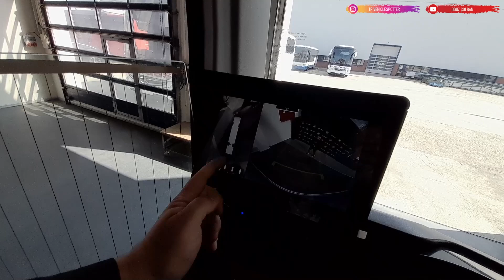Özel Üretim Travego Almak ! Travego Sürücü Eğitimi ! Test Driving / İNTERİOR - EXTERİOR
İyi seyirler!

Müzilkler @OmerBalk